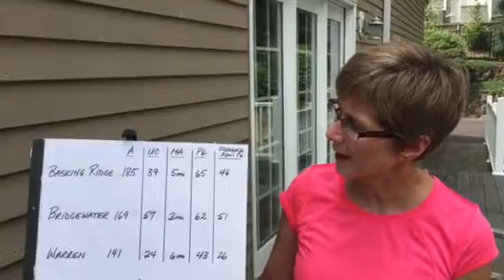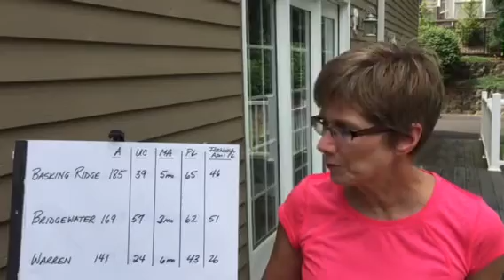There’s no app for that!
Jeanne Feenick provides a real estate market update and reminder that there is no substitute for the value a knowledgeable and experienced agent brings to the table.